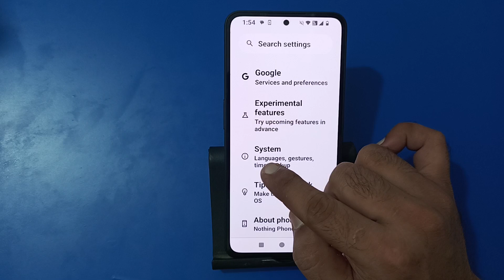how to increase RAM in nothing phone 2, Ram kaise badhaen